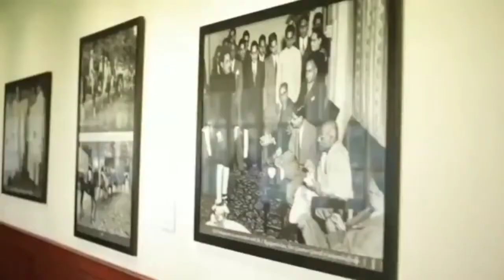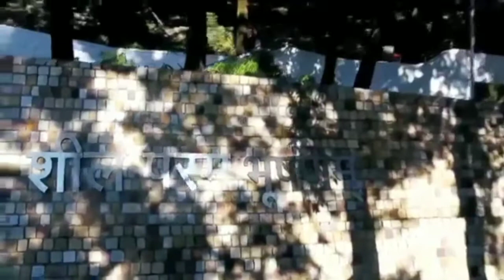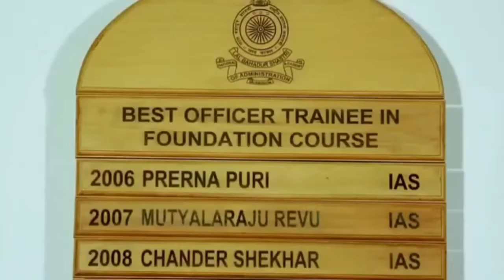WAY TO LABSNAA : CRAZY SONG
CRAZY SONG